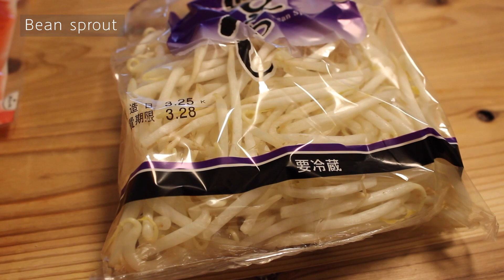Yakisoba【Home Cooking Japanese Food】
【Home Cooking Japanese Food】

Yakisoba

●Menu
Yakisoba

●Ingredients
Yakisoba
-Noodles : 3.52oz
-Yakisoba sauce : 1Tbsp
-Onion : 1/2
-Pork : 1.76oz
-Cabbage : 1/6
-Carrot : 1
-Bean sprout : 1.00oz
-Red pickled ginger : preferred amount
-Vegetable oil : 1Tbsp

Yakisoba
1. Cut the ingredients (1:19~)
2. Fry the ingredients (3:45~)
3. Itadakimasu　いただきます  (8:14~)

●Amazon.com :
☆"Dashi Kelp Hidaka"
Original dashi (bouillon) kelp from Hidaka, Hokkaido

●Short ver. on Instagram @home_cooking_japanese_food